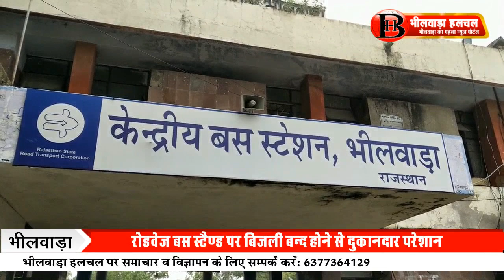कल से रोडवेज बस स्टैंड पर बिजली बंद दुकानदार परेशान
भीलवाड़ा( हलचल) रोडवेज बस स्टैंड पर बिजली कल से बंद होने कारण खासी दिक्कतों का सामना करना पड़ रहा है पंकज डिडवानिया ने हलचल को बताया कि रोडवेज बस स्टैंड की बिजली का कनेक्शन प्रीपेड होने से बंद हो गया है रिचार्ज नहीं कराने के कारण कल से बिजली बंद है ऐसे में रोडवेज बस स्टैंड पर दुकानदारों के फ्रिज बंद होने से उनमें रखी सामग्री खराब हो रही है दुकानदारों ने तत्काल बिजली चालू कराने की मांग की है।